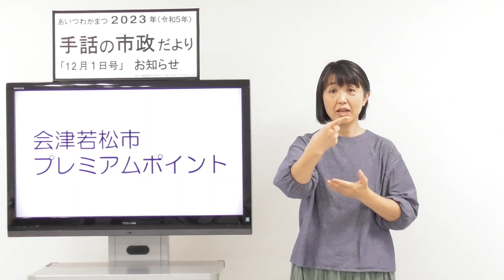手話の市政だより令和5年12月1日号【会津若松市プレミアムポイント】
市政だよりの内容を抜粋して手話でお伝えする「手話の市政だより」です。

【令和5年12月1日号リンク集】